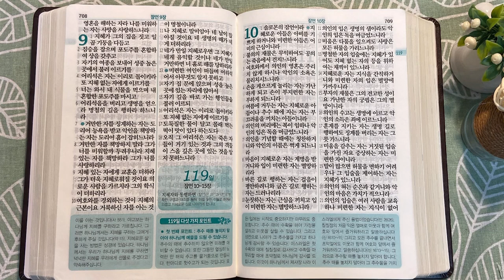솔로몬의 지혜로운 삶을 사는 방법 | 통독성경 118일 | 잠언 6~9장 | 통박사 조병호의 1년1독 성경통독 | 성경지리와 역사를 통으로